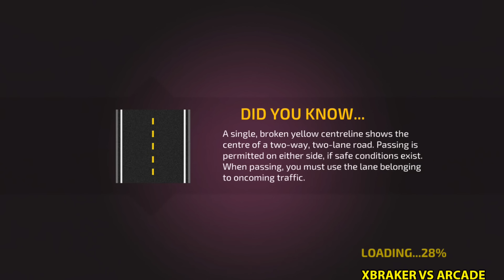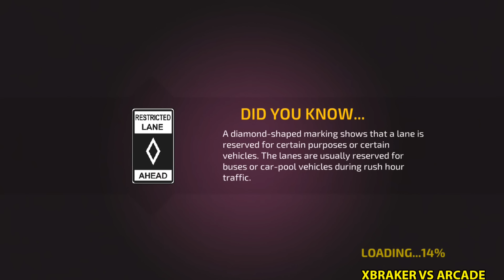Car Driving Academy 2018 3D New Vehicle Unlocked Android Gameplay #8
♥ About This Game: Road signs and driving made simpler – just for you! Enroll in this virtual school of driving called the Car Driving Academy 2018 3D, and master your driving and parking skills.

Car Driving Academy 2018 3D Features:
- 50+ unique road signs to learn
- 100 levels to play, including the Grand Tests, Night Driving and Challenges
- 3 different camera views
- Realistic driving mechanics
- 100 different cars to drive

Minimum Requirement :
2GB RAM | Android 4.0 or later | Device powered by an ARMv7 (Cortex family) CPU | GPU support for OpenGLES 2.0 is recommended

About Games2win:
Games2Win is a fun company that believes in creating amazing and enjoyable games for all ages. We have over 800+ proprietary games that are available both online and on mobile.Some of our smash hit games are Parking Frenzy, Star Fashion Designer, Fashion Diva, Power Cricket T20 and BFF High School Fashion. Currently, our company boasts of more than 120+ million app downloads and 9 million gamers a month. And this is just the beginning!